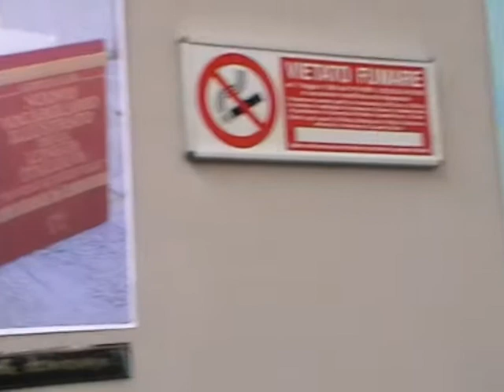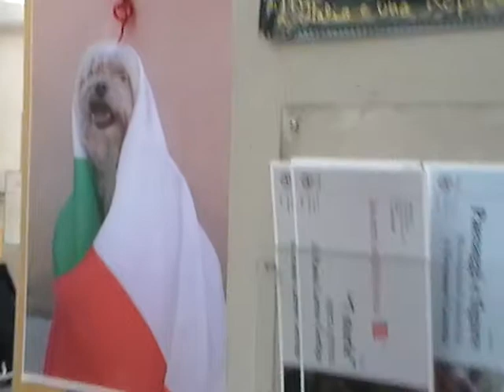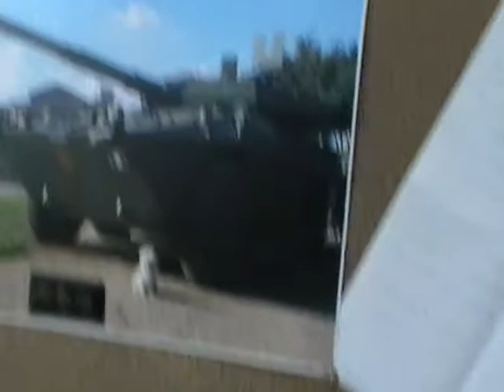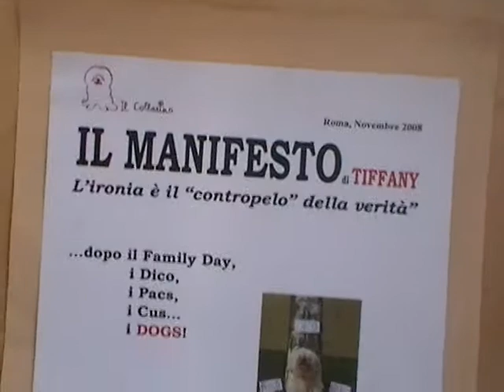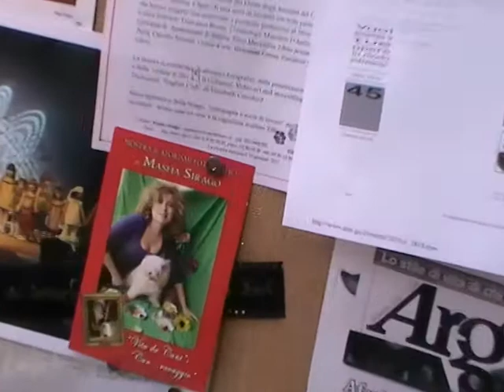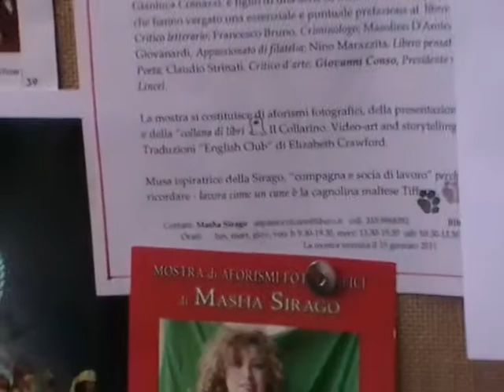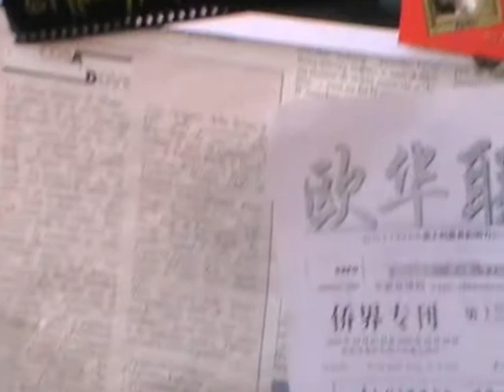20-1-2011 mascia part di tiffany.MOD